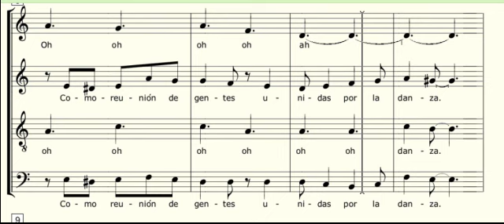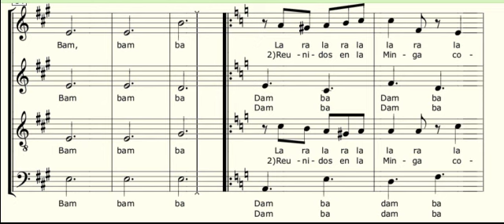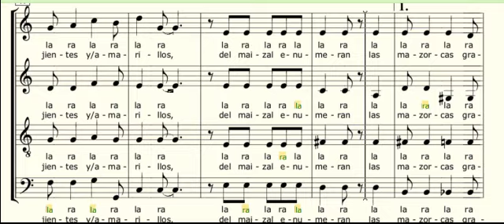Digo la Minga Reynaga CONTRALTO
MINGA CORAL